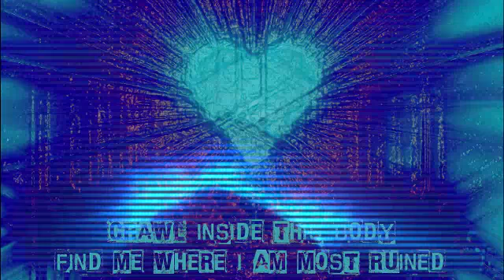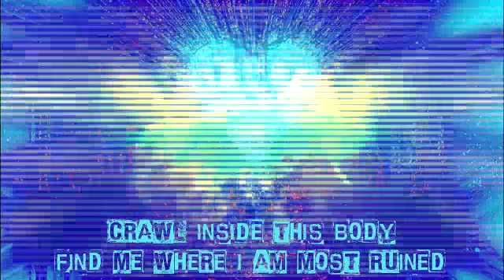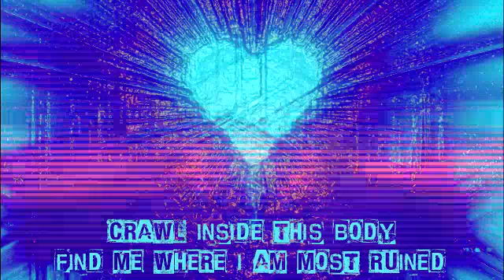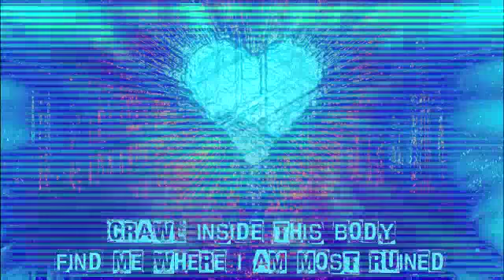J. Majik - Love Is Not A Game (Kunzima & SAMURAI YASUSA's Surreal Dub)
vid: S!D